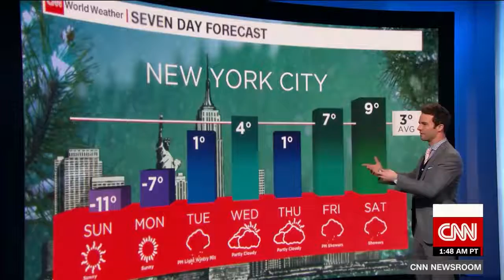Cars trapped in frozen flood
Video posted to social media shows cars in a Revere, Massachusetts, neighborhood frozen in floodwater.